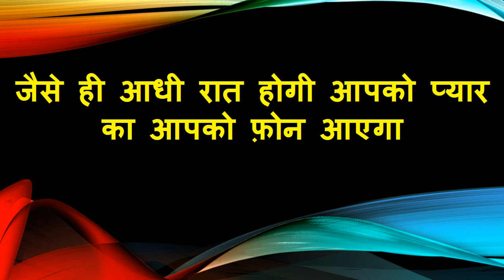यह शब्द बोलो पड़ोसन खुद फ़ोन करके बुलाएगी चाहे कितनी भी रात की ना हो फ़ोन जरूर करेंगे